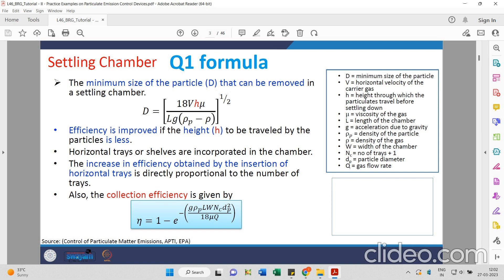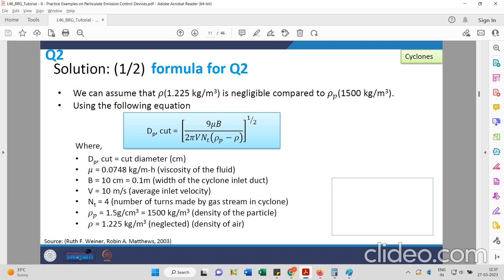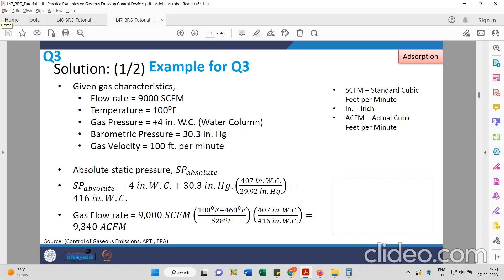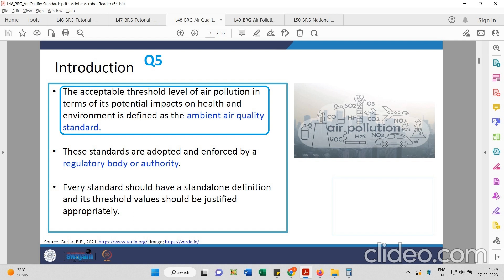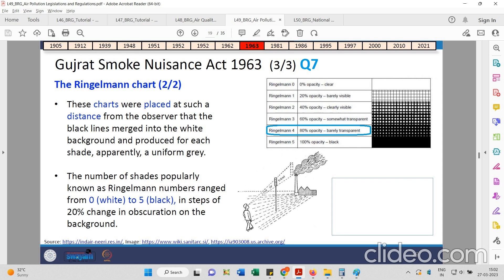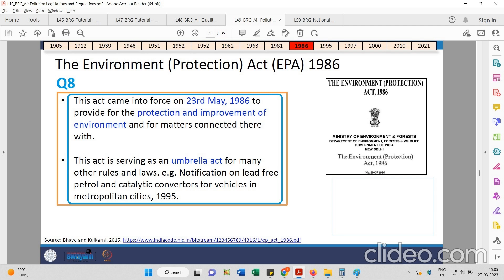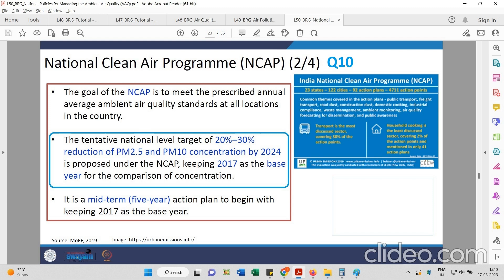Air Pollution and Control Assignment Answers Week 10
Swayam NPTEL Environment Education